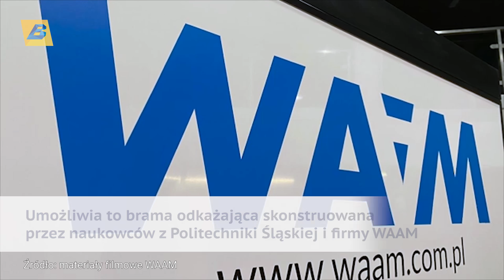W bytomskim szpitalu stanęła brama odkażająca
Naukowcy z Politechniki Śląskiej wraz z firmą WAAM skonstruowali specjalną komorę odkażającą dla personelu oddziału zakaźnego bytomskiego Szpitala Specjalistycznego nr 1.